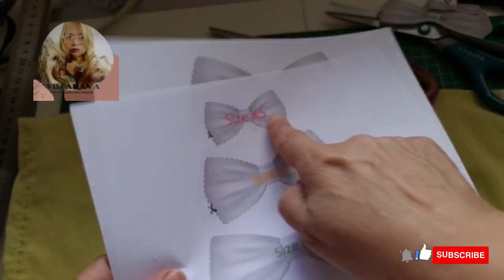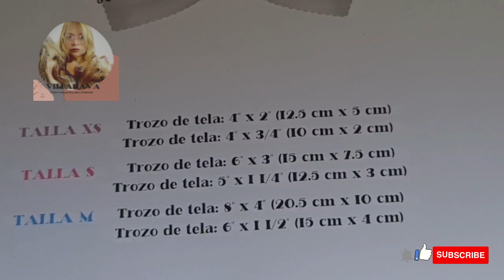Como hacer Lazos, Pajarita, corbatín Para Mascotas/ Accesorios para perros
Mis yorkshire y sus cosas, Este canal se dedica a: repostería canina, manualidades para mascotas, cosmetica para mascotas y muchas cosas mas te invito a que te suscribas y nos de tu apoyo se vienen muchísimas sorpresas
si te unes colaboras con las mascotas sin hogar